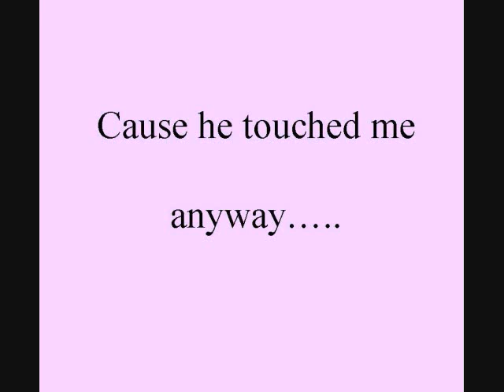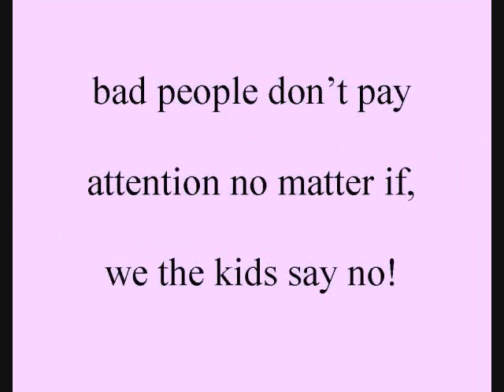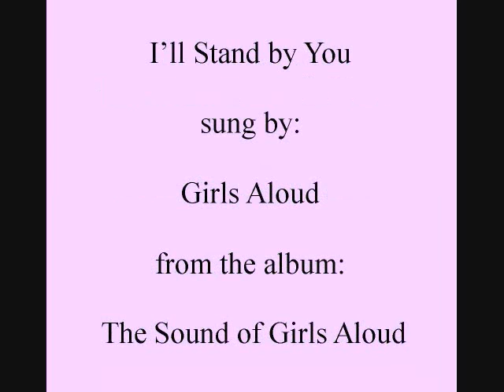I'll stand by you against sex abuse _0001.wmv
Adults are responsible for protecting kids from sex abuse. Children do not have the strength or the power to stop a perpetrator. Join us in the battle to end sex abuse.